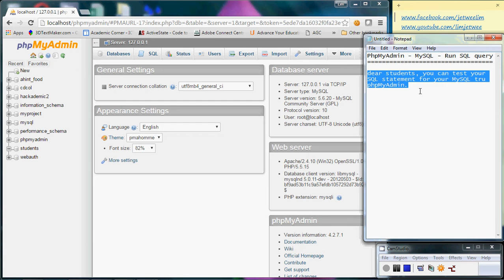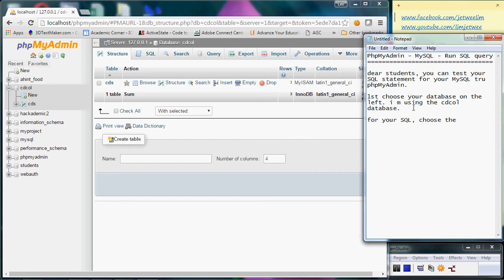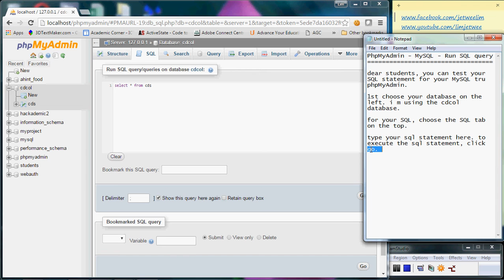PhpMyAdmin - MySQL - Run SQL Query